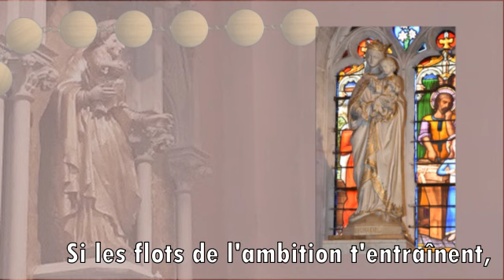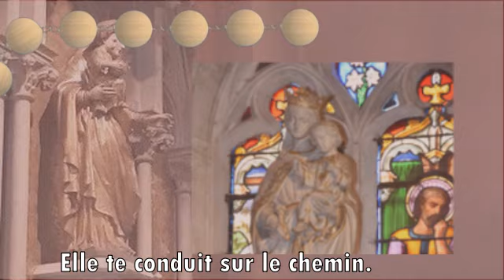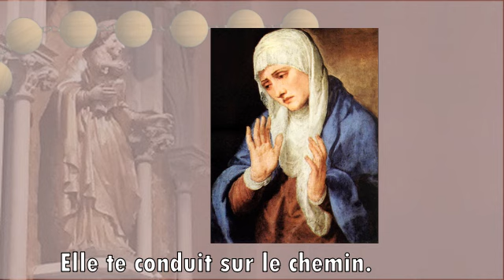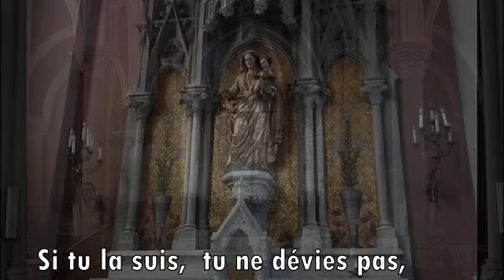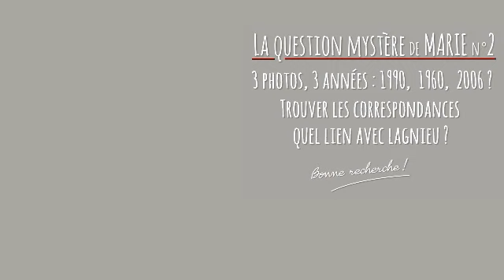Veillée Mariale 2020 Lagnieu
Veillée mariale priée avec la communauté de Lagnieu. Organisée en doyenné avec la paroisse d'Ambérieu en Bugey.
Mercredi 13 Mai 2020 20h30